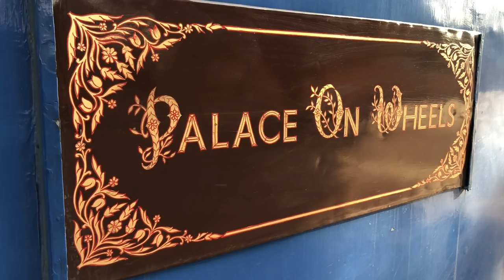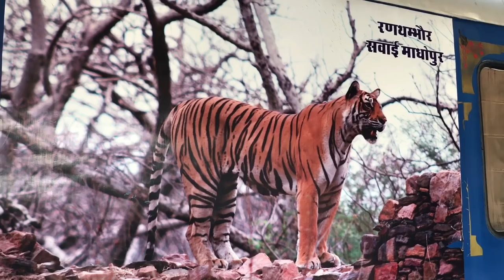Palace on Wheels - A rail journey across Rajasthan, India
This was a trip to Incredible India on the Palace on Wheels which is an 8 day luxury rail journey around the Triangle of Northern India, starting in New Delhi and travelling across Rahasthan to end the journey in Agra at the Taj Mahal before the final looping back in New Delhi where your journey started.

Stops include: -

- New Delhi
- Jaipur
- Ranthambore National Park
- Chittorgarh
- Udaipur
- Jaisalmer
- Jodhpur
- Agra
- New Delhi

A perfect trip to explore all of the most popular attractions on a luxury train journey setting. IndiaBlogTrain PalaceOnWheels Incredible India.